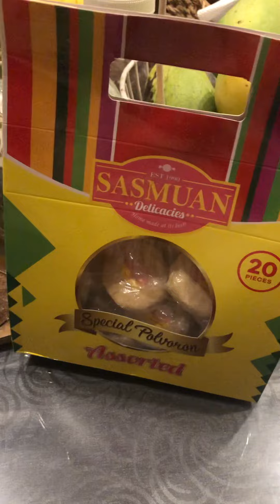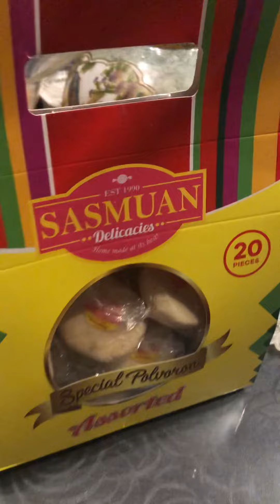We have yummy delicious delicacies and pastries sweets and fruits for today’s video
We have yummy and delicious delicacies and pastries including fruits of mango and oranges